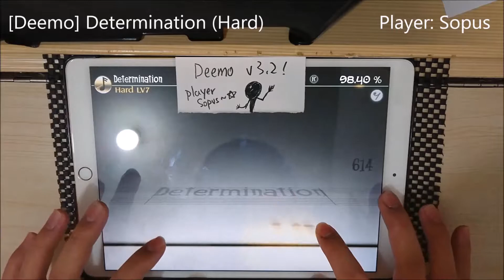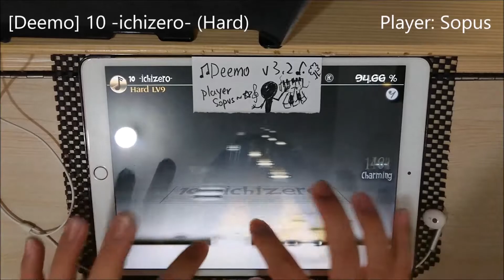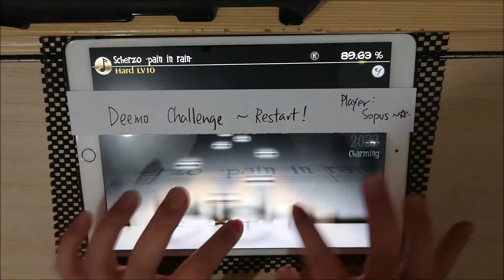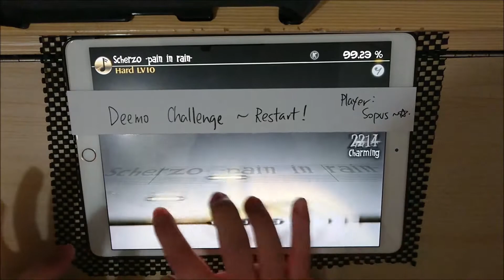[Deemo 3.2] Ice collection (Hard) - Full Combo!